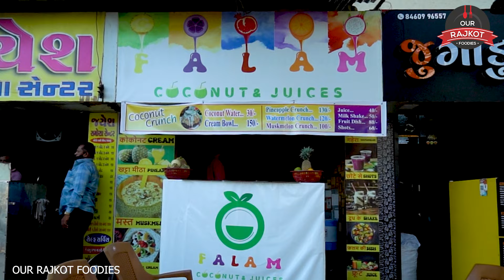Coconut Crunch |Most Unique Fruit Juice Variety in RAJKOT | Sweet Melon | Other Delicious Shake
Address: Gauravpath Chowk, Kishan Para, Rajkot.

Download free music for You Tube, vlog, gaming etc.

Our collection has everything from classical to pop. Whether you're looking for background music for your next project or just want some inspiring tunes to listen to on your own, we've got you covered.